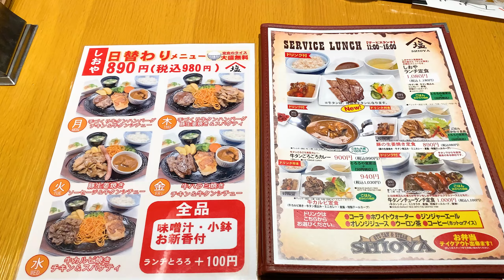【しおや本店】静岡の牛タン料理店で日替り肉ランチ！【静岡市葵区】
葵区紺屋町『しおや本店』さん！

静岡駅ビルなど、静岡市内外にも展開する牛タン料理店！

本店は平日限定・曜日替りのお手頃ランチを提供しており、牛タンを使った個性ある品含め、様々なお肉料理が揃ったミックスグリルがいただけますよ！ζζ

【しおや本店】
静岡市葵区紺屋町4-27 2F
11:00～14:30 17:00～21:30
土・日 11:00～21:30 無休

Alright, please!